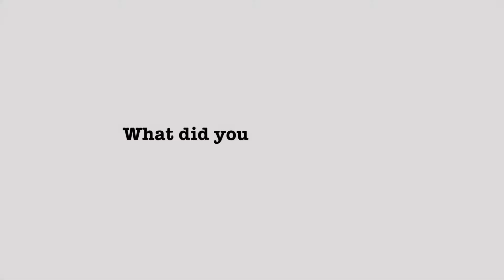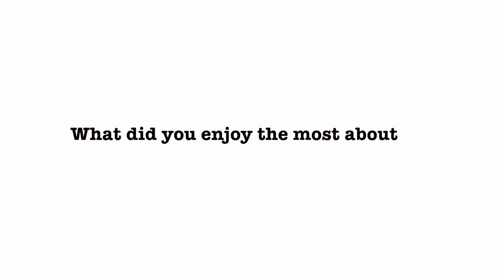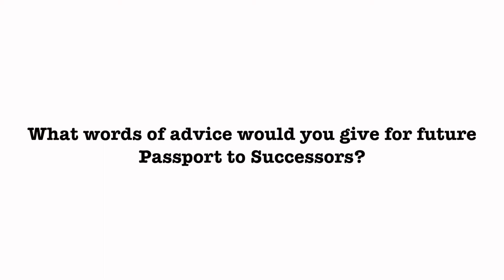Your Passport to Success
or visit us in the International Centre.